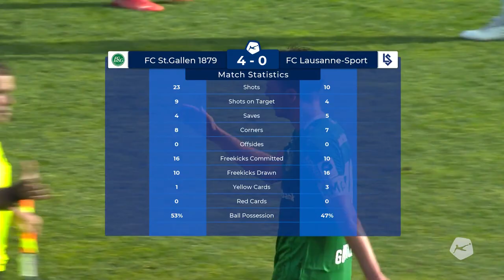Highlights: FC St.Gallen vs FC Lausanne - Sport (22.05.22)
___Spielinfo___
So 22.05.22, 16:30
kybunpark, St.Gallen
Zuschauerzahl: 17'121
Schiedsrichter: Stefan Horisberger
VAR: Stephan Klossner
Saison 21/22
Wenn dir mein Video gefallen hat, würde ich mich über eine Bewertung und/oder ein Abo freuen. :-)

- Auf "Purzels Fussball Highlights" erscheinen wöchentlich die neusten Highlights von CreditSuisseSuperLeague und DieciChallengeLeague, sowie auch vom schweizerCup.
- Es gibt Wöchentlich FIFA Livestream rund um den Schweizer Fussball
- Monatlich erscheint bei uns das Tor des Monats von der SFL "CSSL und DCL.Hoffe euch gefällt mein Kanal und Freut euch schon auf das Nächste Video